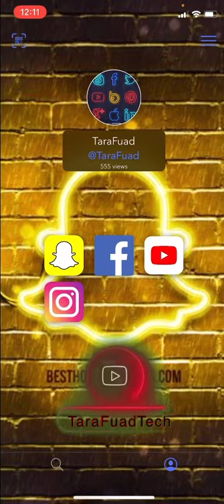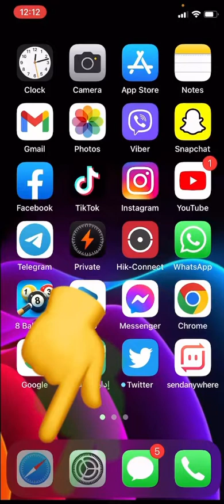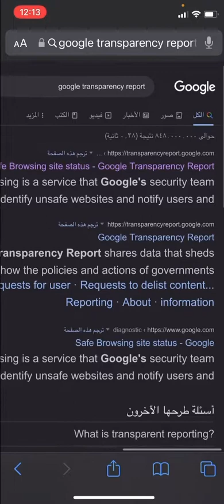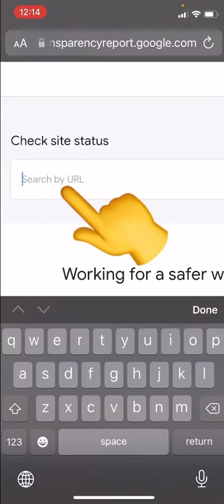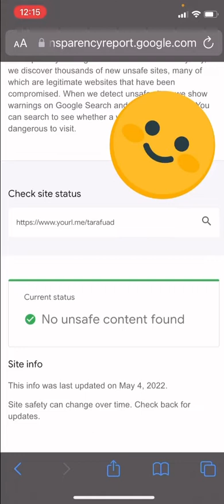ئاسانترین رێگا بۆ پشکنینی هەر سایتێك یان لینکێك لە ڤایرۆس» Examination virus for any site or link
ئاسانترین رێگا بۆ پشکنینی هەر سایتێك یان لینکێك لە ڤایرۆس»»Smple way to Examination virus for any site or link

TimeCodes
0:00 - ⚪️start
0:50 - 🟡topic
1:00 - 🔵steps
1:50 - 🔴explain
2:00 - 🟤thanks
2:50 - 🟣snapchat
3:00 - 🟠maps
3:50 - 🟢thanks
4:00 - finsh